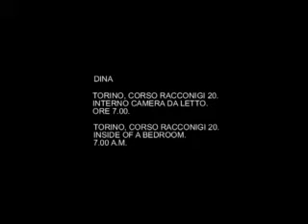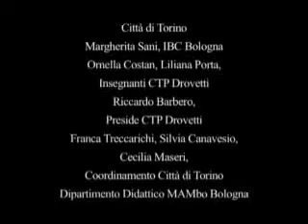“Doppio Risveglio” ( 2009)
“Doppio Risveglio” è una delle strisce fotografiche create nell’ambito del progetto “City Telling”, ideato e realizzato dalla Fondazione Sandretto Re Rebaudengo con il coinvolgimento attivo di giovani studenti di origine immigrata del CTP Drovetti.

Il risveglio in parallelo di Belen e Dina, 7.30 del mattino e due diversi luoghi della città: la sensazione di essere ancora “a casa”, poi il sogno che lascia spazio al presente. Camminando per la città, lo sguardo si perde negli spazi – spazi di desiderio, spazi vuoti, spazi della memoria – mentre Dina e Belen parlano del futuro, di come si vedono o di come non riescono a vedersi, di come lasciare un segno che possa durare.